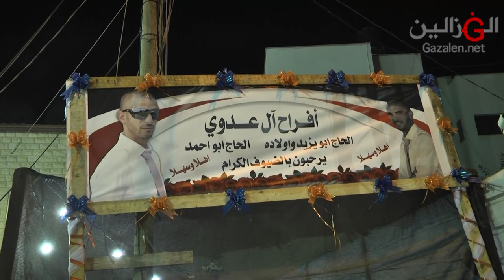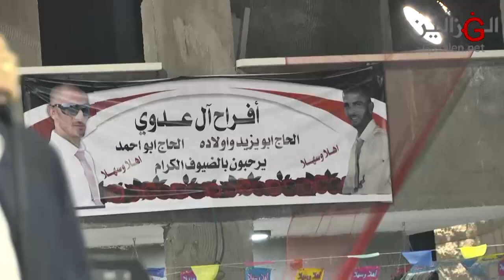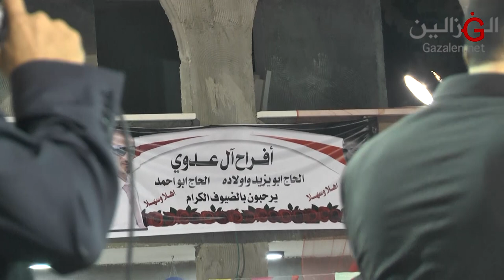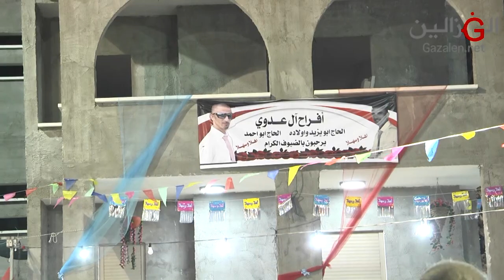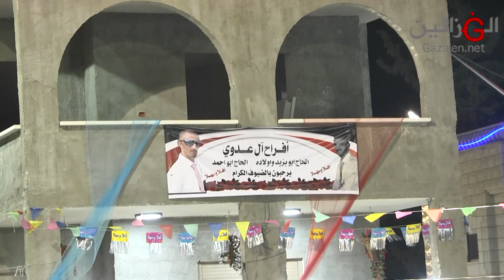غانم الأسدي حفلة ابو يزيد عدوي